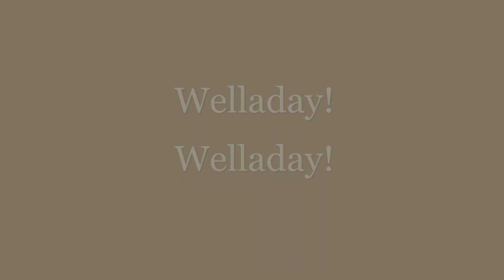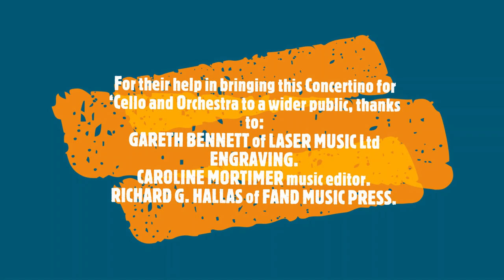Cello Concertino by Peter Thompson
The 'Cello Concertino by Peter Thompson was written at the beginning of 2000, the short score being completed in February and the full score in April of 2001. The work is in three linked movements and the Concertino runs continuously.

The second movement references music Thompson wrote at Cambridge Arts College in the early nineteen seventies, specifically the TWO SONNETS for SMALL ORCHESTRA, which were prefaced by words of James Joyce:
Welladay! Welladay!
For the winds of May!
Love is unhappy when love is away.

Here, it is performed by 'Cellist Seb Mecannico with the MSO under Sir Jon Mech.

Publication of the work is scheduled for this year by FAND MUSIC PRESS.

For their help in bringing this Concertino for ‘Cello and Orchestra to a wider public, thanks to:

CAROLINE MORTIMER music editor.

RICHARD G. HALLAS of FAND MUSIC PRESS.